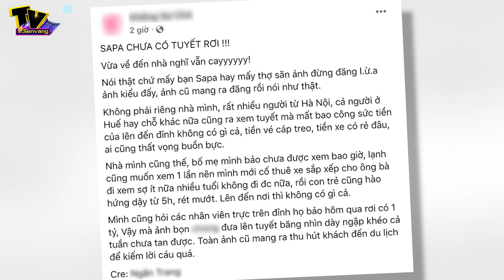Hàng trăm người lặn lội đến Sapa ngắm tuyết nhưng hoá ra chỉ là ảnh cũ?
. Tin Tức Mới Nhất: Không ít người lặn lội đi Sapa trong đêm lạnh để kịp săn tuyết, nhưng kết quả thì...